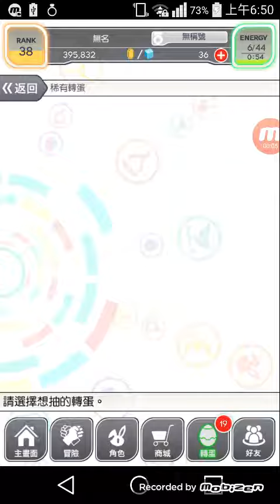Hello Kitty X Crash Fever 5連抽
好野